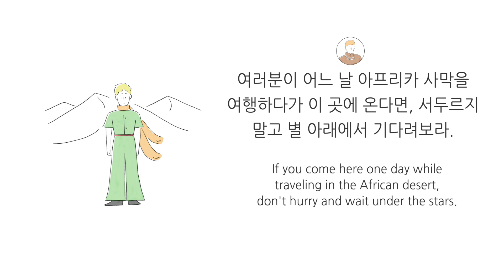[The Little Prince] #27 six years later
나 27-01 고개를 들어 하늘을 보세요. 그리고 자신에게 물어봐라. Look up at the sky. Ask yourselves.
나 27-02 양이 장미꽃을 먹었을까? 안 먹었을까? is it yes or no? Has the sheep eaten the flower?
나 27-03 답에 따라 모든 게 변하는 것이 보일 것이다. And you will see how everything changes according to the answer.
나 27-04 아이들은 그게 얼마나 중요한지 안다. And no grown-up will ever understand that this is a matter of so much importance!
나 27-05 여러분이 어느 날 아프리카 사막을 여행하다가 이 곳에 온다면, 서두르지 말고 별 아래에서 기다려보라. If you come here one day while traveling in the African desert, don't hurry and wait under the stars.
나 27-06 그러면 금발머리를 가진 아이가 나타나서 웃어줄지도 모른다. And a little man may appears who laughs, who has golden hair.
나 27-07 그러면 부디 나에게 친절을 베풀어주시라.  If this should happen, please comfort me.
나 27-08 그가 돌아왔다고, 나에게 소식을 꼭 전해달라. Please send me word that he has come back.